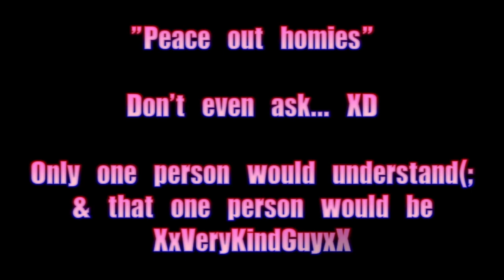Quitting. *Watch the WHOLE VIDEO & I MEAN IT!*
Yea.. Video explains all..